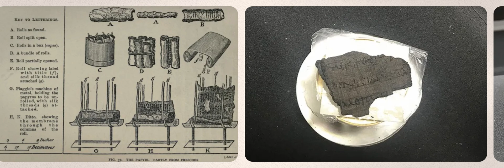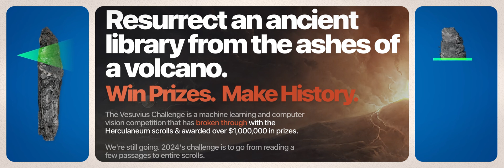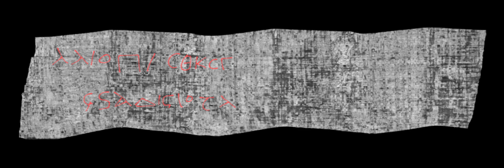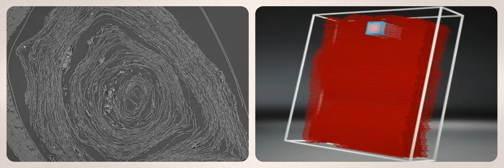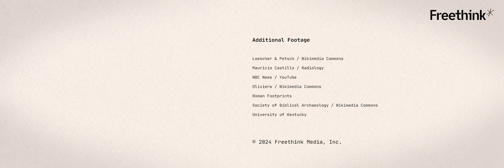Inside the high tech quest to decode the lost scrolls of Herculaneum | Casey Handmer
“These scrolls were buried by superheated mud that crushed them and carbonized them and buried them, and then 1,700 years later, they were dug up and mistreated, and in many cases we've just got these little fragments left, but some hundreds of them are still in the unrolled state.”

In AD 79, Mount Vesuvius erupted in Italy, destroying not only the city of Pompeii, but also neighboring Herculaneum, a beachside town which was home to a vast library full of Ancient Roman text. Today, just 1% of the library remains, crushed, carbonized, and vulcanized.

These scrolls were left in the unrolled state by philologists, optimistic that we may one day be able to decipher them with technology. And now, we have tech that can enable this. So, The Vesuvius Challenge was born, an effort to crowdsource ideas and techniques from the smartest people around the globe to resurrect these ancient texts.

Physicist and founder of Terraform Industries Casey Handmer reveals how his efforts to solve The Vesuvius Challenge led to a major breakthrough, and why thinking about Ancient Rome more often could help us decode more of our lost history.

Timestamps:
0:00: The library of Herculaneum
1:17: The Vesuvius Challenge
2:30: A unique approach
3:49: Deciphering ‘crackle’
5:01: Solving an ancient puzzle

Read more of our stories on ancient history:
Earth’s magnetic field supports biblical stories of destruction of ancient cities
PhD student solves a mysterious ancient Sanskrit text algorithm after 2,500 years